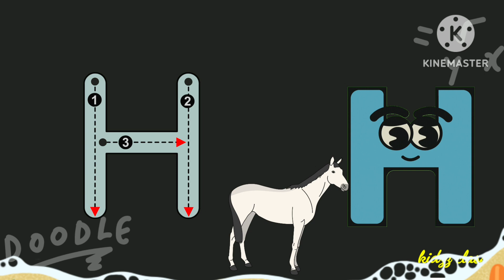How to Write A-M Letters: Tracing Letters For Kids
tracingletter
alphabetswriting
videosforkids
How to write A-M letters